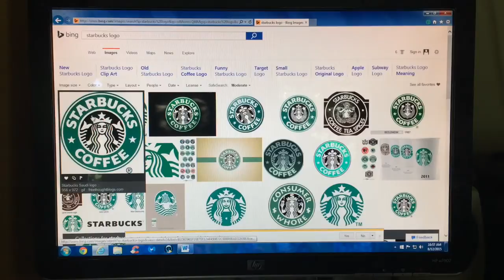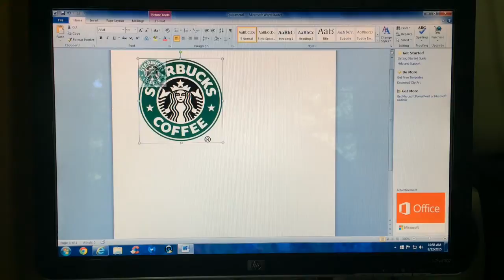DIY Bottle Cap Keychains | Back to School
Like it up and there will be more to come :D